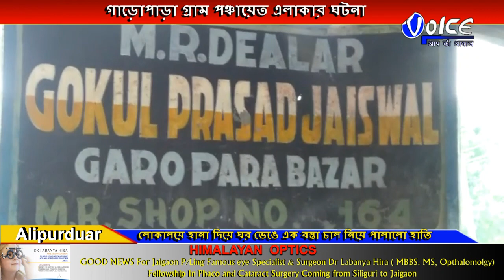ঘর ভেঙ্গে ঘরে মজুদ থাকা চাল ও আটা সাবার করে নিল এক দাঁতাল হাতি গাড়োপাড়া গ্ৰাম পঞ্চায়েত এলাকার ঘটনা